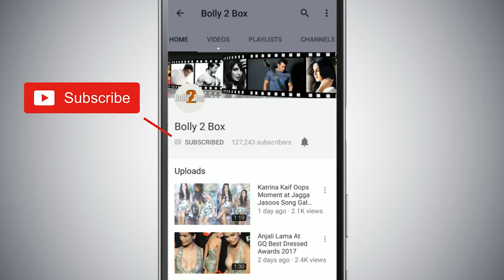Blackbuck Poaching Case: Salman Khan Gets Bail, Waves To Fans From Mumbai Home